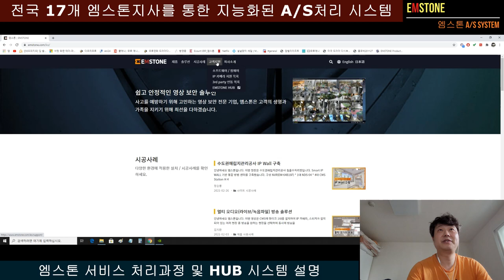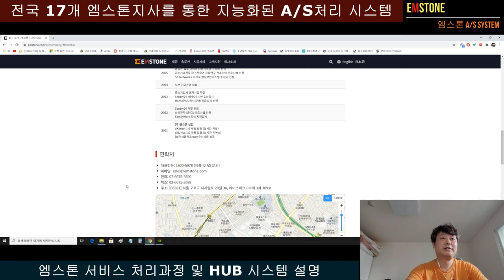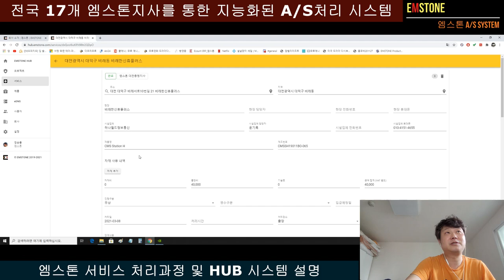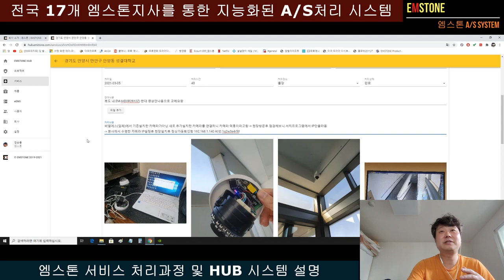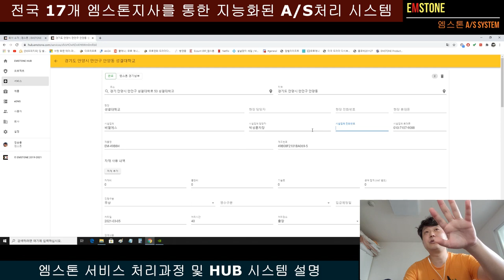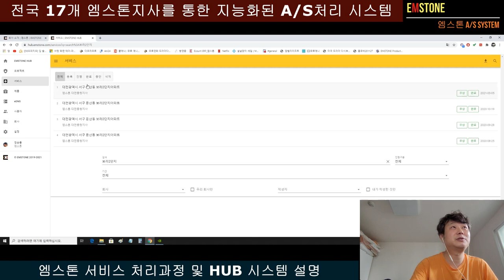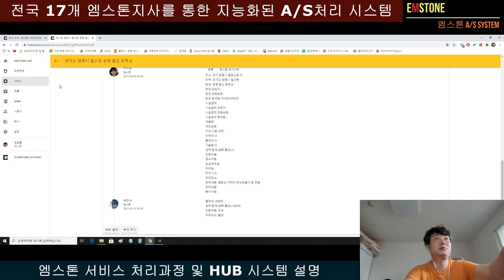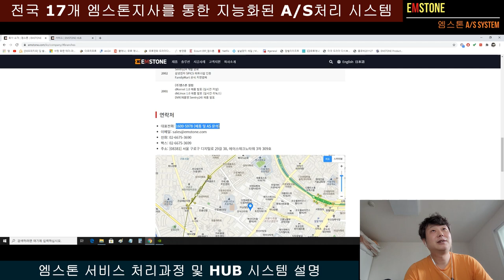EMSTONE 지능화 AS처리 시스템소개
EMSTONE HUB 의 서비스처리 시스템에 대하여 소개해드리는 영상입니다
많은 분들께서 서비스처리가 안정적으로 잘되는지 궁금해하셔서

엠스톤은 Security Solution 외에도 자체 운영프로그램을 스스로
만들고 발전시키고 있습니다

고맙습니다